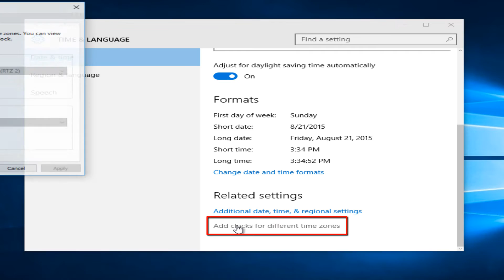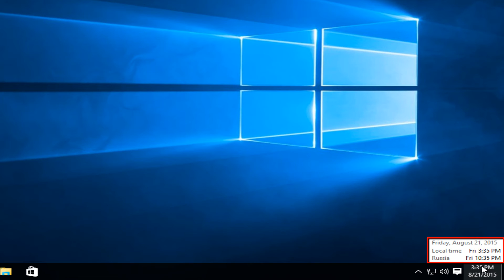How To Add A Second Clock To Windows 10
This tutorial will show how to add additional clocks to Windows 10.  If you want times to be displayed from various time zones or cities, this tutorial is for you.

Displaying multiple time zone clocks comes in handy when you're dealing with work, friends, or family across the world. It can even be useful in figuring out when a live event (like a Microsoft Build keynote) is occurring, when it's in a different time zone.

Windows 10 allows you to configure up to three different clocks: the primary clock set to your local time, plus two additional clocks with different time zones. You can view all three by clicking or hovering over the clock in the system tray.

In this Windows 10 tutorial, we'll show how to set up time zone clocks, and also how you can track even more time zones using the Alarms & Clock app.